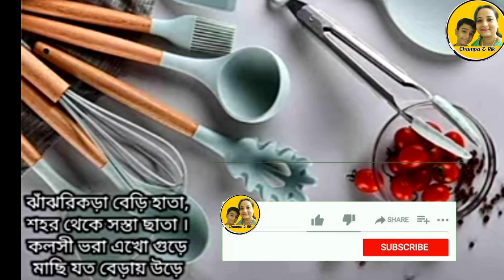ঋকের কন্ঠে রবীন্দ্রনাথ ঠাকুরের হাট কবিতা আবৃত্তি | Rabindranath thakur kobita | hat kobita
hat kobita rabindranath thakur
hat kobita
rabindranath thakur
bangla kobita abritti
bangla kobita
rabindranath tagore kobita
rabindranath tagore
rabindranath thakur chora
rabindranath thakur chotoder kobita abritti
rabindranath tagore poem
hat kobi rabindranath thakur
hat kobita abritti
hat rabindranath thakur
chotoder kobita
hat poem by rabindranath thakur
rabindranath chotoder kobita
rabindranath thakur kobita abritti